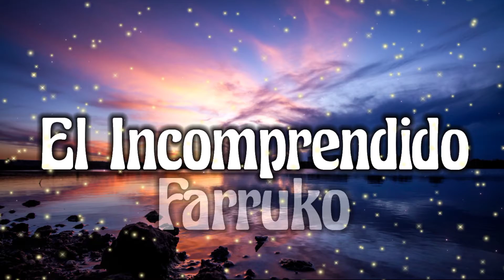Farruko - El Incomprendido video